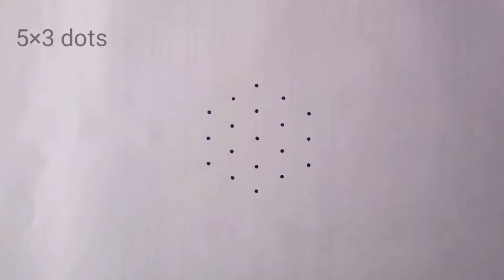శ్రావణమాసంలో మా ఇంటిముందు వేసుకునే స్పెషల్ ముగ్గు || Friday kolam || Lakshmi Pooja klam